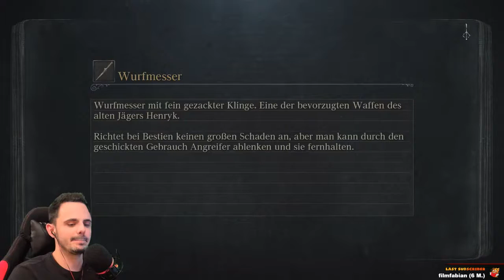BLOODBORNE 🧥 029: DLC - Willst du wohl sterben...